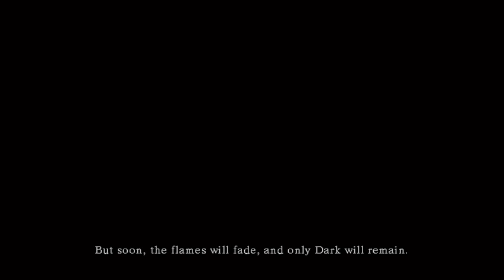Dark Souls 1 -Bow Only Challenge Run - Part 1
Welcome to my Dark Souls Bow only run. This was streamed of twitch and exported to youtube for archive purposes.